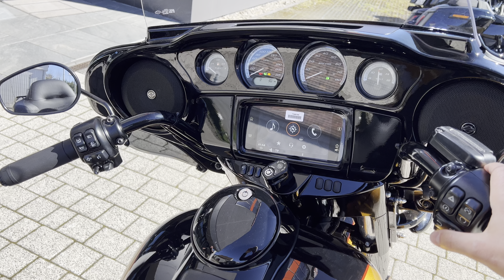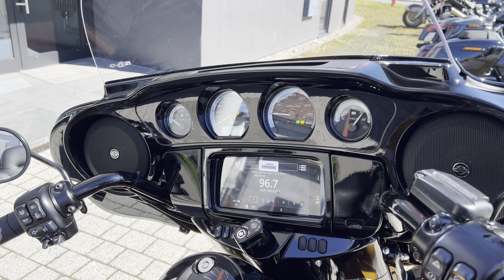2023 Ultra Limited Prospect Gold/Vivid Black